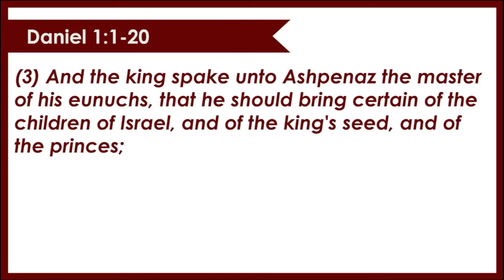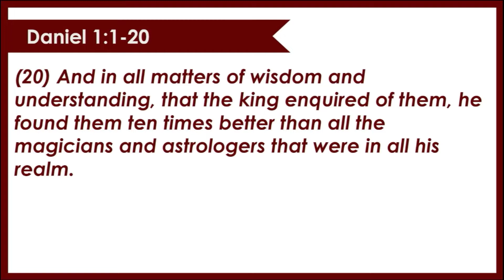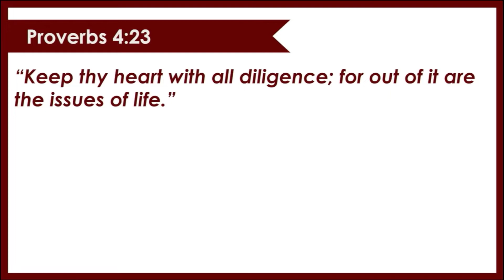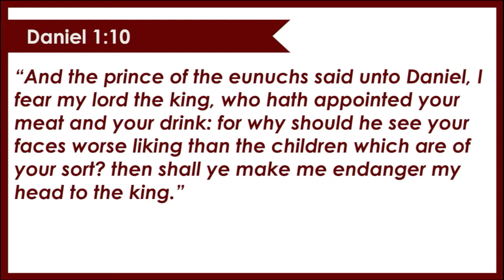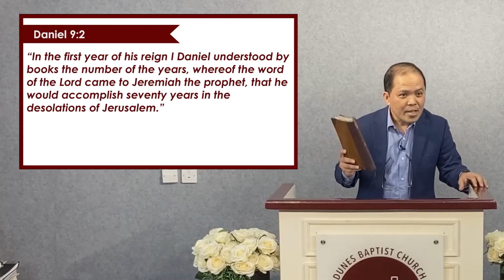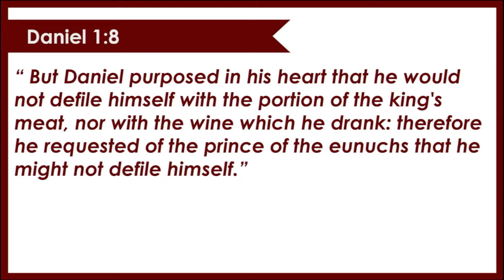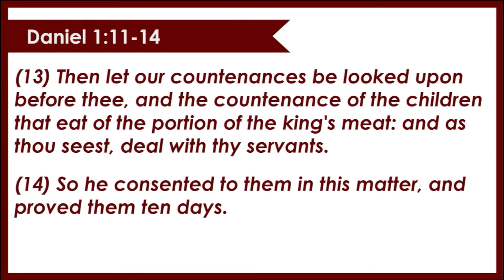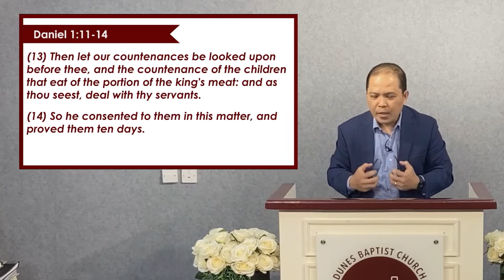Daniel: The Man Who Learned God's Secret | The Prophecy | Pastor Rimmond Nojadera